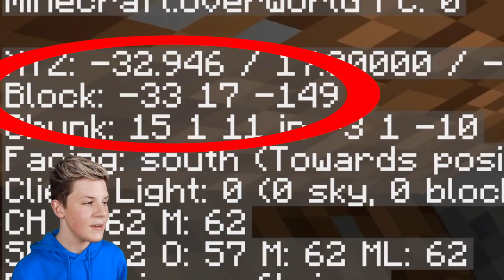HACKS To Find DIAMONDS in MINECRAFT 1.17! Prezley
use star code 🌟PREZLEY🌟 when buying Robux to support me and the PRETZEL ARMY!!

ADOPT ME 2! They Are Making A NEW GAME! Roblox Adopt Me 2! Prezley
5 WAYS To Get FREE PETS in Adopt Me (WORKING 2021!) Prezley
FIDGETS Decide My Trade in Roblox ADOPT ME!!